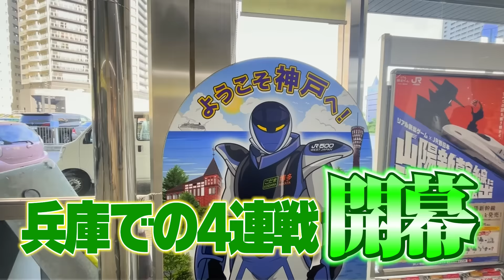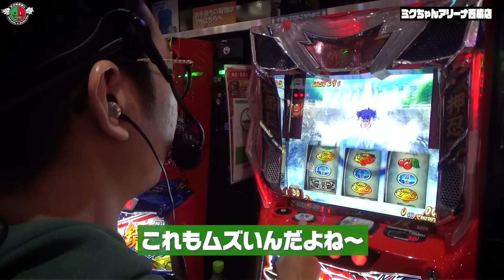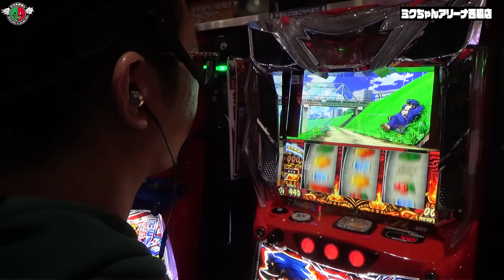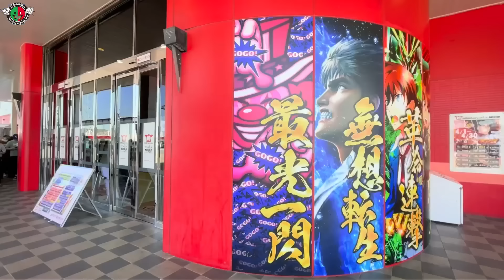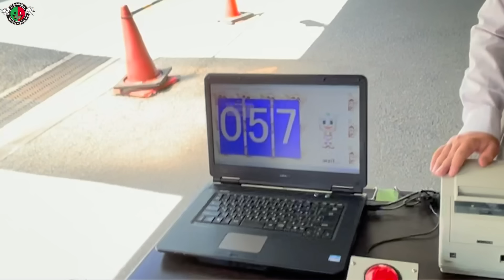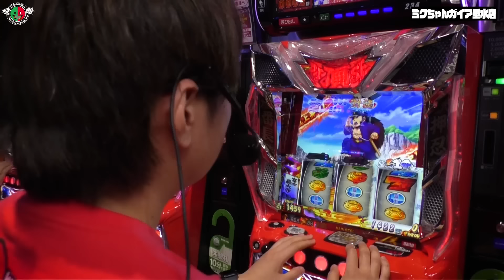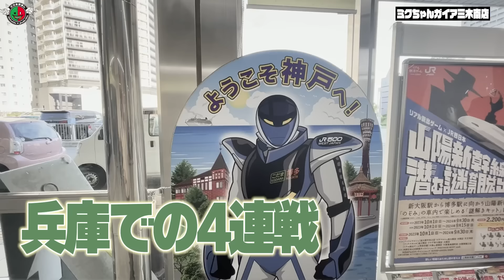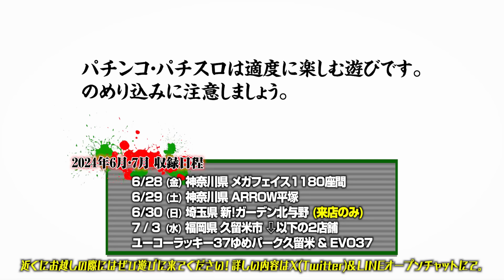【クズの恩返し】2024GW特別編 〜番長黄金伝説〜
今回はクズの恩返しGW特別編をお送りします。
世はGW。クズ2人は兵庫県で4連戦です。遂に導入された番長4の魅力を存分にお伝えするべく、今回は1機種縛りで戦うようです。
毎日番長4を打ち続けたらどうなるのか、精魂尽き果てるまで戦い抜いたその先に見えた景色とは。ぜひ最後までご覧ください！
出演者：ナカキン　ジャスティン翔
撮影店舗：ミクちゃん系列店